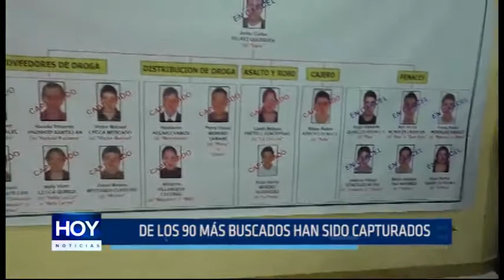Trujillo: Extorsiones a empresas en Trujillo han bajado en 20%